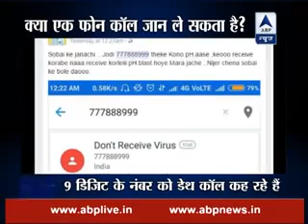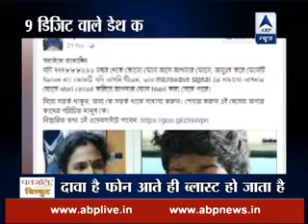Breaking news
Breaking news ise dekhiye our shmachhiye